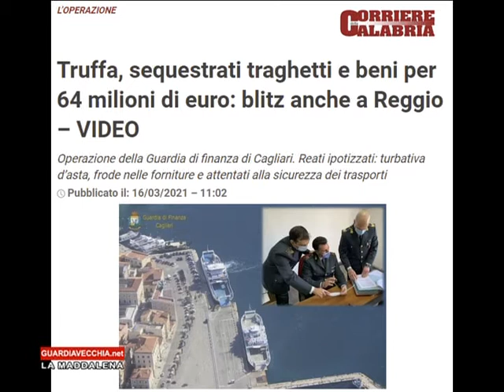Notiziario di Martedì 16 Marzo 2021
La Maddalena (SS)
Guardiavecchia.net